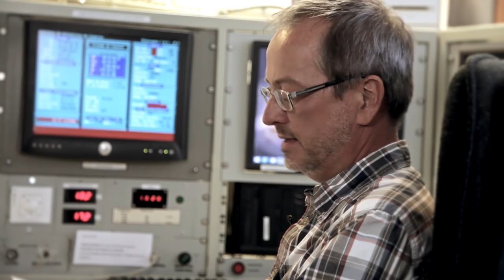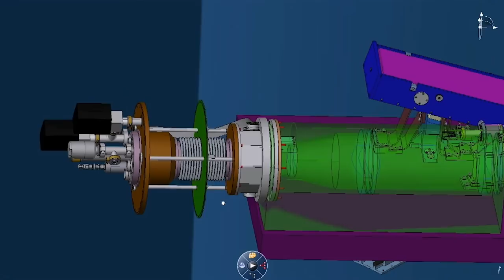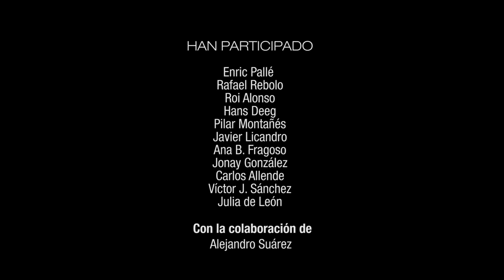IAC Investiga - Sistemas Planetarios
Segundo capítulo de una serie audiovisual producida por el Instituto de Astrofísica de Canarias (IAC) en la que este centro explica sus principales líneas de investigación. En este vídeo, investigadores e ingenieros cuentan las claves sobre el estudio de los exoplanetas (planetas que orbitan estrellas diferentes al Sol) y de los cuerpos menores (asteroides y cometas) del Sistema Solar, una aventura intelectual y tecnológica sin precedentes que permitirá responder preguntas como: ¿Es la Tierra única? ¿Existe vida en otros planetas?

Créditos:
Unidad de Cultura Científica (UC3) del Instituto de Astrofísica de Canarias (IAC)

Guión y realización: Iván Jiménez

Cámara, edición y mezclas: Inés Bonet

Cámara Dolly y timelapses: Daniel López

Producción: Nayra Rodríguez